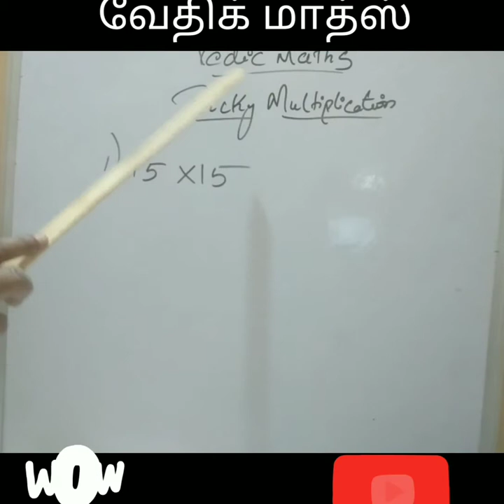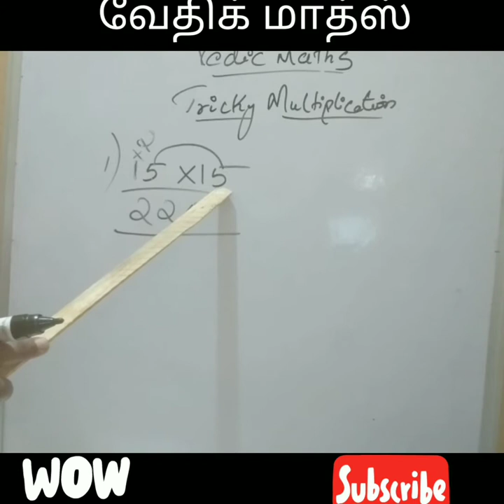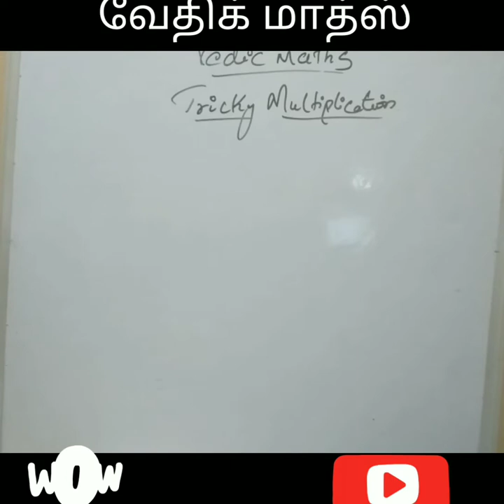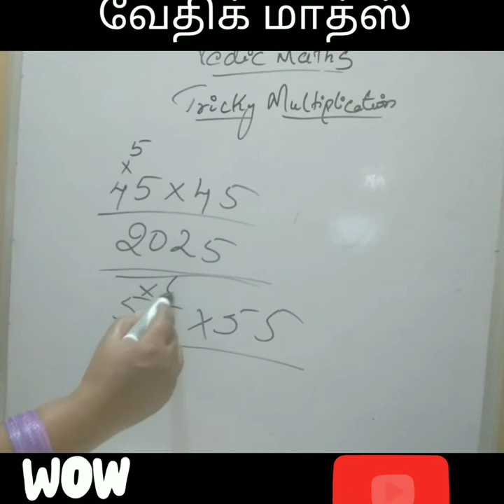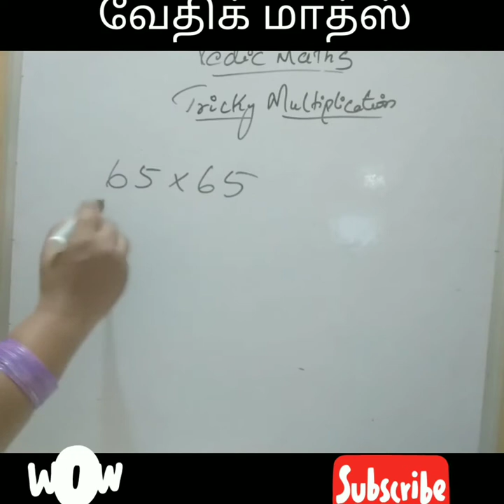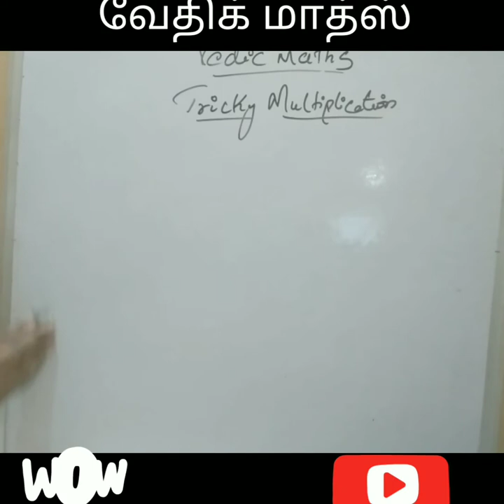ட்ரிக்க முலடிப்ளிகேஷன் செய்வது எப்படி (வேதிக் மாத்ஸ்)Vedic maths tricky multiplication)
வேதிக் மாத்ஸ் tricky multiplication.
1.https//youtu. be/m4mJui7qAmM.